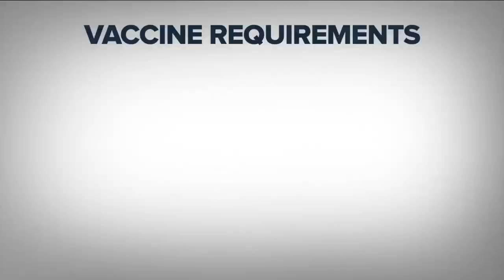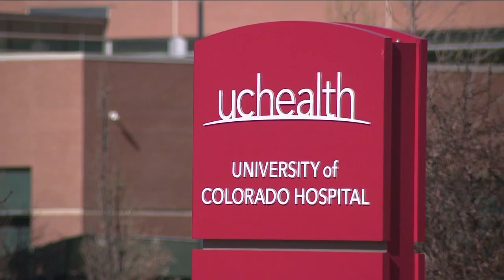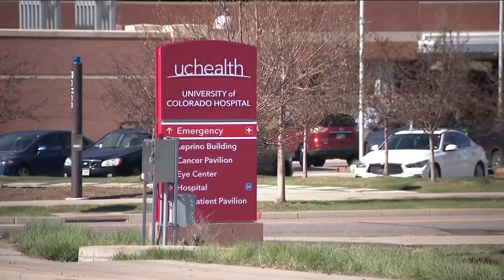UCHealth, Denver Health, Banner Health to require vaccinations for all employees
UCHealth and Denver Health announced Wednesday they will require all employees, providers, volunteers and partners to be vaccinated for COVID-19 by the fall.